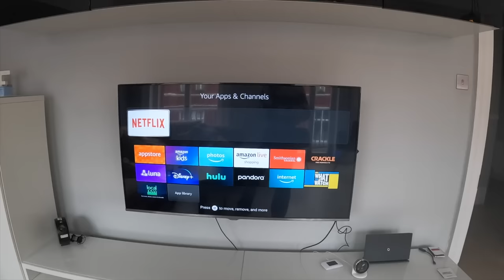LONDON DIARIES: moving to london + empty flat tour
hello hello hello and greetings from beautiful london xx

I live here now !!! it’s been a crazy few couple of months but I’m so excited to share with you all of the footage I’ve been collecting of my new life in london, what I’ve been up to since graduating, and take you along the crazy journey of moving to a new country and a new flat with new flatmates and getting settled here. I absolutely love my life in london and now that I’m settled I’m so excited to return to youtube and take you all along with me.

i ALSO am hosting a super exciting trip to the amalfi coast in italy this summer and you guys are all invited to sign up !! i’ve put together truly a once in a lifetime trip and i’m so excited to meet you all and travel together. be sure to sign up quickly and head over to my instagram for a q&a or drop a comment below with any questions !! can’t wait to travel with you xx

say hi !!

ninjoi. - Where Do I Go

FTC: this video is non spons :)